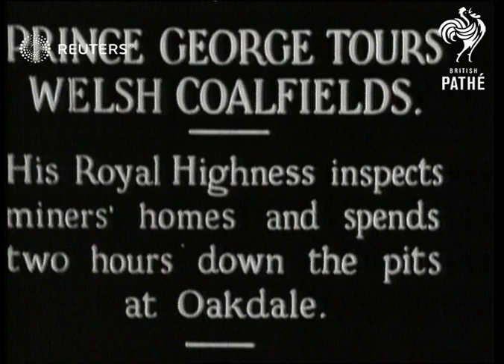UK / ROYALTY: Prince George visits Oakdale Colliery in Wales (1931)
Prince George visits Oakdale Colliery.

Full Description:

SLATE INFORMATION: PRINCE GEORGE TOURS WELSH COALFIELDS: His Royal Highness inspects miners' homes and spends two hours down the pits at Oakdale.

WALES: Caerphilly: Oakdale Colliery

EXT:
Prince George (the Duke of Kent) standing with miners, all wearing protective headgear
Various of Prince coming out of building with miners, walking through colliery
Wide pan of Oakdale Colliery, tilt up to pitheads
Background: Prince George visits Oakdale Colliery.